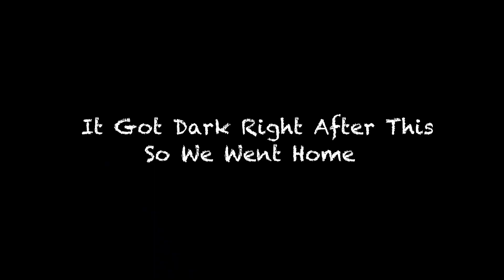riding bike to gas station & behind the senes (vlog 6)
whats up very one in this video me and Noah hang out with ClayTV and film a bit of behind the senes for a video he is filming hope you enjoy and have a good day!